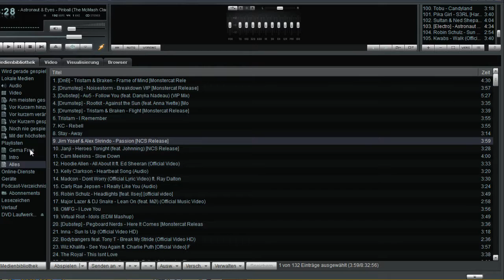SKILLS + IDLE ★ Clicker Heroes #2 | Multidissimo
► Kritik/Verbesserungen bitte in die Kommentare!

➡ Steam: multidissimo